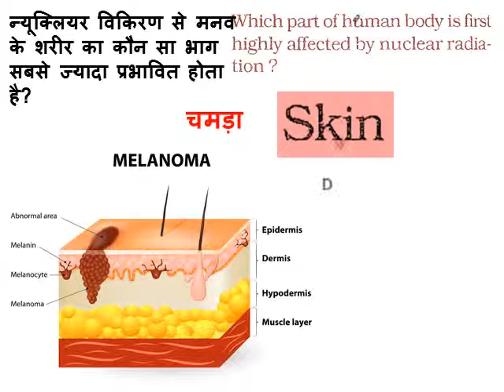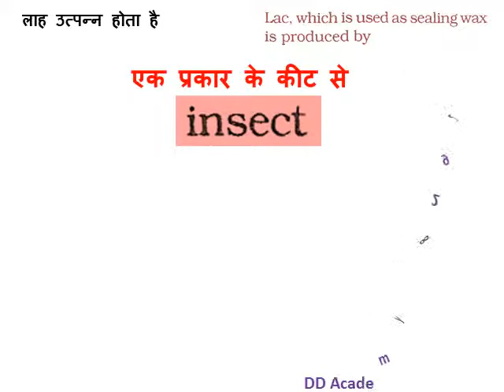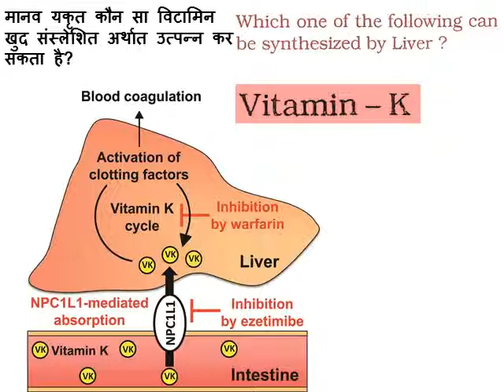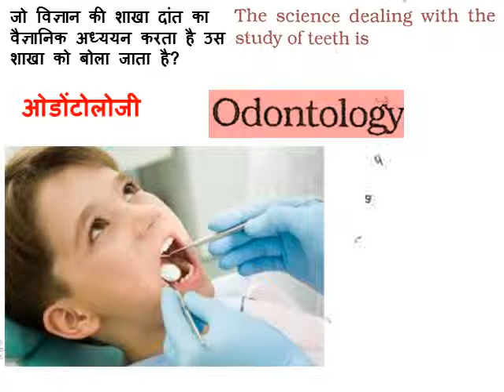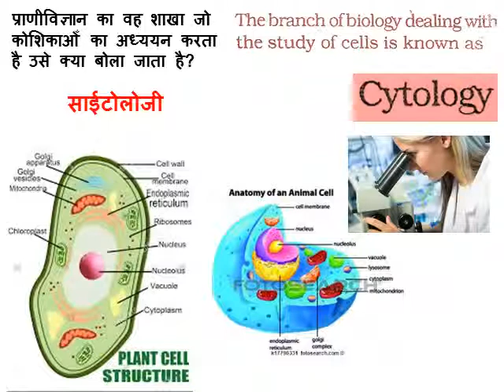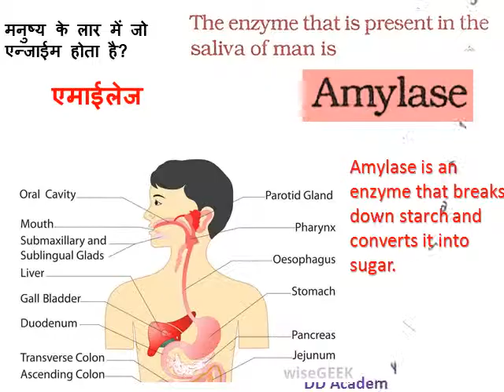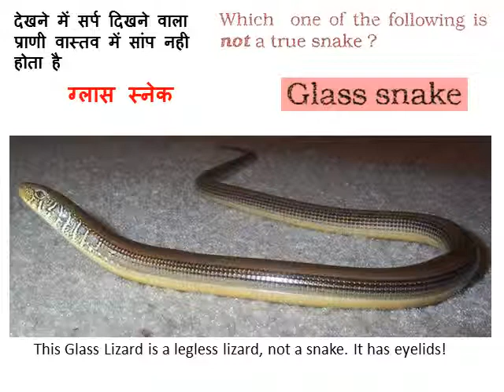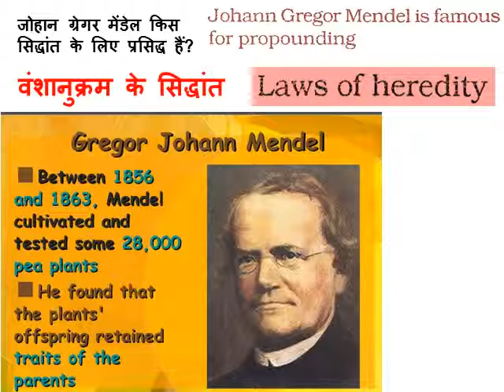Bio You Tube Part 2